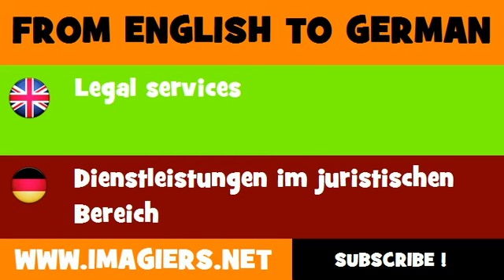DEUTSCH ENGLISCH = Dienstleistungen im juristischen Bereich